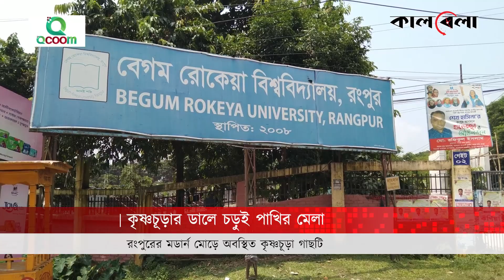কৃষ্ণচূড়ার ডালে চোখ জুড়ানো চড়ুই পাখির মেলা | Krishna Chura | Sparrow Bird | Rangpur | Kalbela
গাছের ডালে দলবেঁধে বসে আছে হাজার হাজার চড়ুই পাখি। দেখলেই যেন মনে হয় গাছের ডালে চড়ুই পাখির মেলা। প্রতিদিন সকাল-সন্ধ্যায় গাছের প্রতিটি শাখা-প্রশাখা ভরে ওঠে এসব পাখির কিচিরমিচির শব্দে। রংপুরের বেগম রোকেয়া বিশ্ববিদ্যালয়ের কাছে একটি কৃষ্ণচূড়া গাছে বহু বছর ধরে এভাবেই বসবাস করে আসছে প্রায় ৫ থেকে ৬ হাজার চড়ুই পাখি। কৃষ্ণচূড়ার ডালে চোখ জুড়ানো চড়ুই পাখির মেলা | Krishna Chura | Sparrow Bird | Rangpur | Kalbela